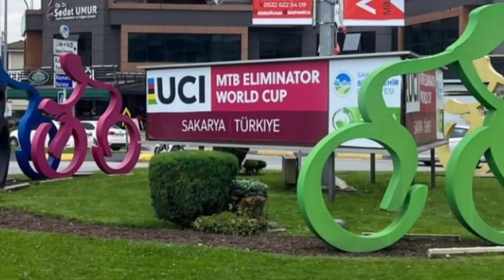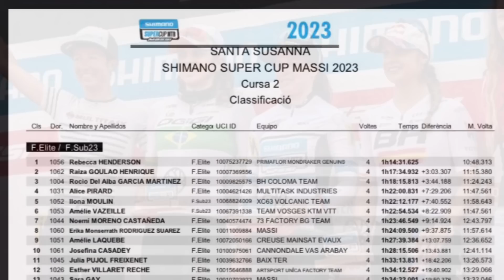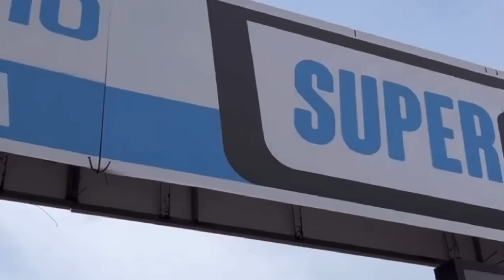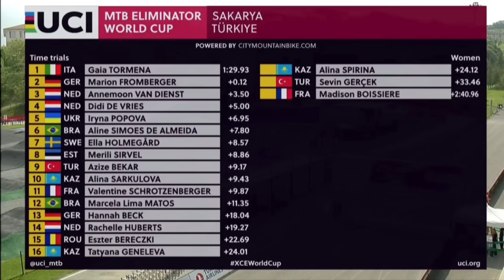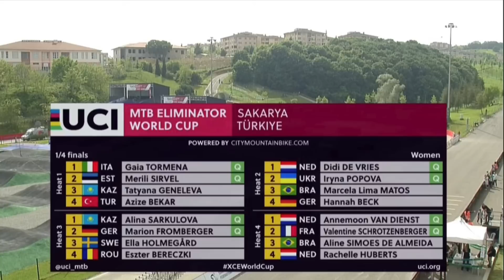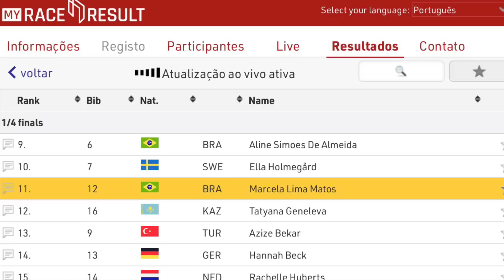Resumo - UCI World Cup XCE - Etapa 1 Turquia + Pódio dos Brasileiros na Suíça e Espanha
Resumo da etapa de abertura Copa do Mundo de XCE - Eliminador 2023
Etapa 1 - Sakarya - Turquia com Aline Simões e Marcela Lima

Pódio dos Brasileiros na Europa na Swiss Bike Cup e Super Cup
Giugiu, Raiza Goulão e Vinicius Howe